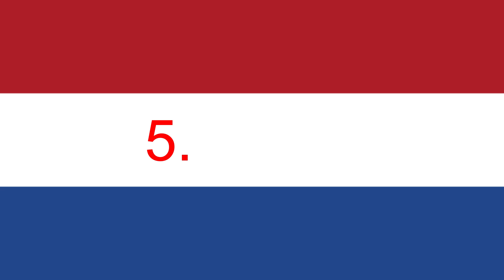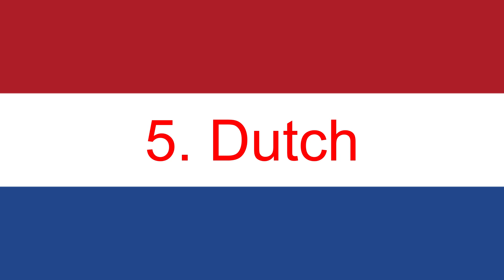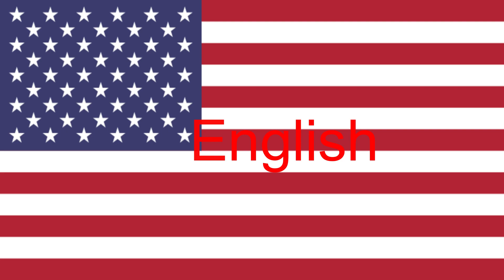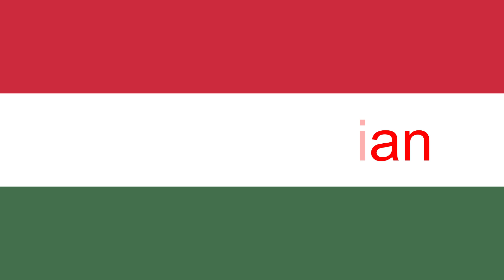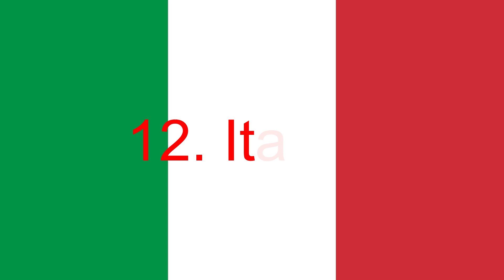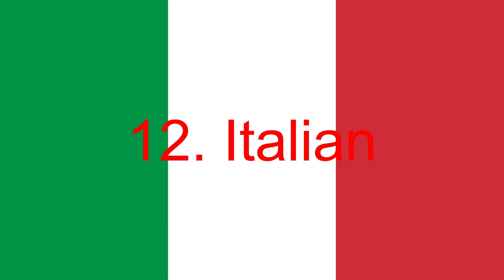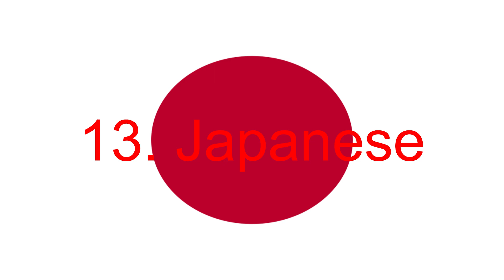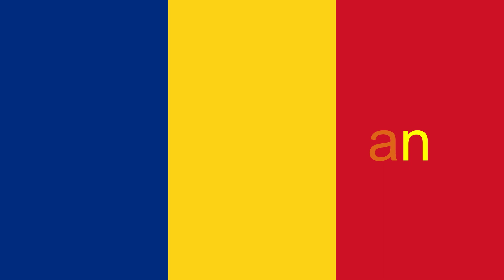Imagination Movers Fix It Up (V2) Multilanguage (Dubs Only, 19 Languages)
Missing Dubs:
1. Arabic
2. Bulgarian
3. European Portuguese
4. Hebrew
5. Hindi
6. Russian
7. Tamil
8. Telugu
9. Ukrainian